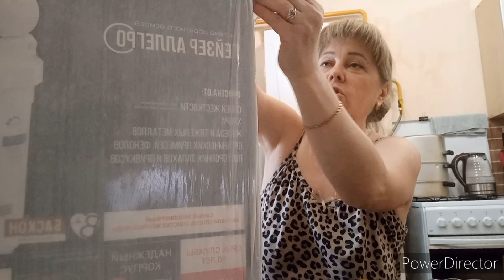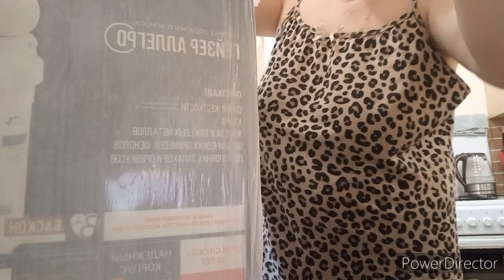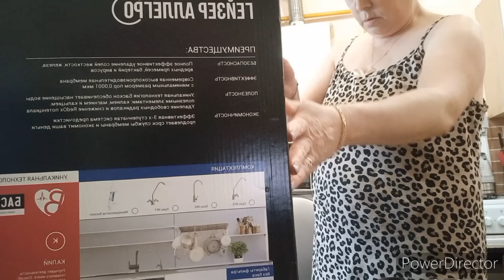Огород Посадила💥Трусы получила🙈Осмос новый Установила🔥Коня на скаку остановила💃Что хочу в том и хожу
На моей официальной страницы в ВК , Можно заказать Мох сфагнум для орхидей и другие нужности .
Также есть в ОРХИДЕИ , выращены из семян в моей лаборатории .
Фласки с орхидеями , ассортимент постоянно пополняется .
мое СООБЩЕСТВО В ВК Мой Мирок Орхидей

Помощь каналу   сбербанк 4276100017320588 Любовь Валерьевна . Д.
Поддержать
Ваша помощь, пожертвование ,спасибо или на шоколадку

Сделать нам подарок через Озон , ( не забывайте прислать скрин штрих кода , для получения )
Адрес моего ОЗОН ,  Владимирская обл , г. Собинка , Собинский р-он  , ул . Садовая д.6.

Wildberries
Адрес: ул. Базарная 5 А  . Собинка, Владимирская обл.,